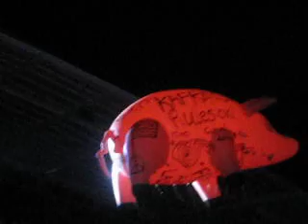Roger Waters 2007 - Auckland - THE PIG pt2